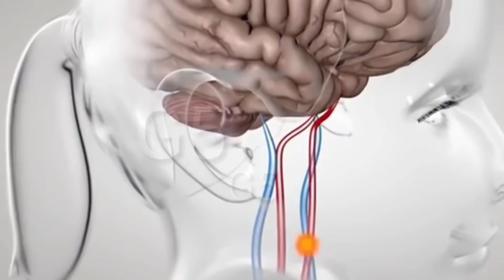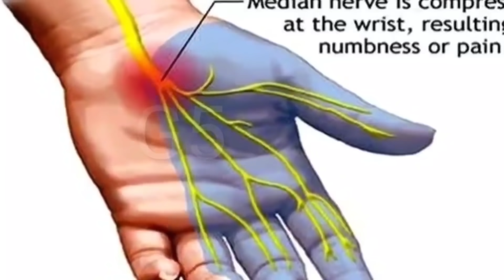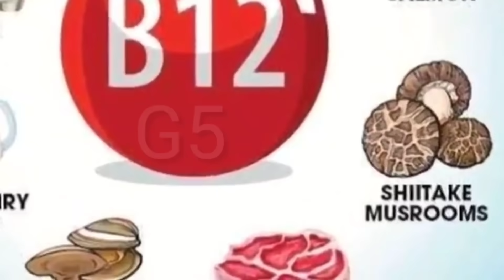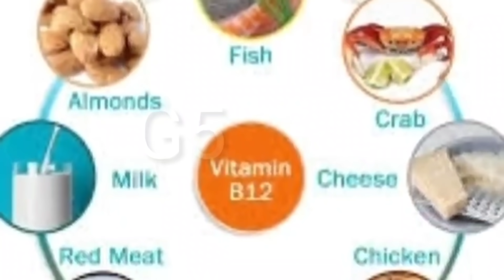ಕೈ ಕಾಲು ಯಾವಗಲು ಜೋಮು ಹಿಡಿದು ಮರಗಟ್ಟು ತ್ತಿದೆಯೇ ? ಹೀಗೆ ಮಾಡಿ/How to get rid of numbness of palm and legs